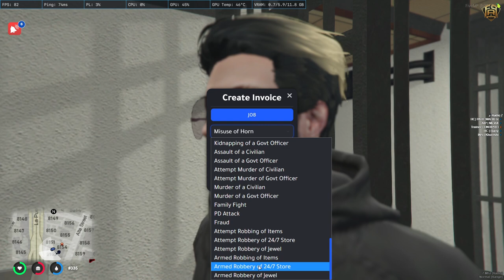"Familia Roleplay: Ondipuli Takes Charge as Police Officer! |Hilarious and Action-Packed Adventure!"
Welcome to Day 1 of our thrilling Familia Roleplay series, where the one and only Ondipuli steps into the shoes of a charismatic police officer! 🚓🕵️‍♂️ Join us in this action-packed adventure as Ondipuli takes on the challenges of law enforcement in our imaginative world.

🔍 In today's episode, watch as Ondipuli embraces the role of a police officer with humor, wit, and an unexpected twist! From solving mysterious cases to hilarious encounters, every moment is filled with excitement and laughter.

👪 Gather 'round and be a part of the Familia as we dive into a day in the life of Ondipuli, the coolest cop in our roleplay universe.

🎥 Sit back, relax, and enjoy the escapades of Ondipuli in this unforgettable Familia Roleplay journey. Who knows what surprises await in the world of make-believe law enforcement? Let the adventure begin! 🌟🎭